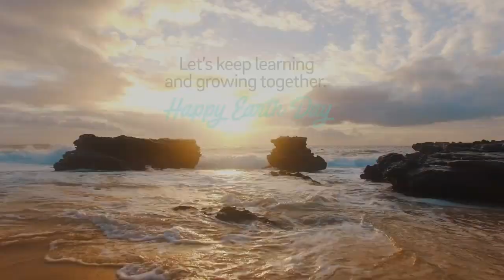Birch Aquarium at Scripps: All About our Ocean Planet (Earth Day)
Earth Day is a celebration to encourage positive climate action for future generations. The ocean plays a vital role in our earth’s health and stability and is connected to our lives through more ways than one.